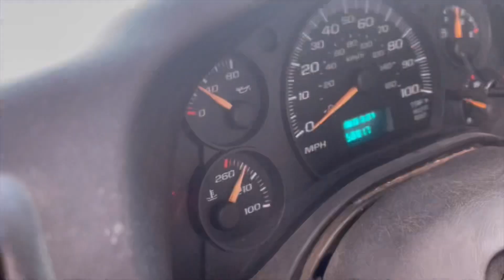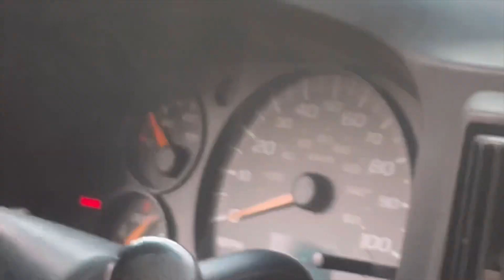New Van Aggressive Testing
I bought this van to be my little racehorse
modifications soon

Hit like 👍